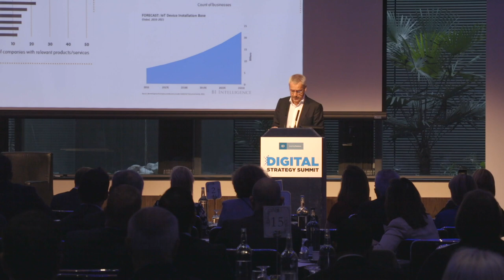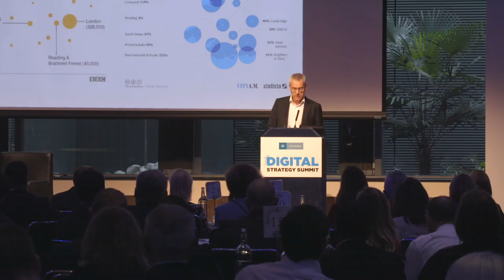Tech in the UK: the big picture | IoD Digital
Julian David of TechUK shares his big picture view of the UK tech industry at the recent IoD Digital Strategy Summit, emphasising the rapid escalation of the ‘internet of things’, the significant opportunities presented by the onset of 5G, and the burgeoning virtual reality market.